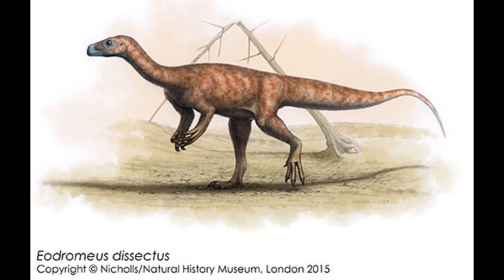Эодромей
внешний вид
питание
среда обитание

Эодромей,jurassic world evolution 2 gameplay,indominusa rex,jurassic world evolution 2 sandbox mode,jurassic world evolution 2 death animations,динозавр,jurassic world evolution 2,jurassic world dominion chris pratt,jurassic world evolution,jurassic world dominion bryce dallas howard,jurassic park,jurassic world dominion,парк юрского периода,dinosaur,мира юрского периода,мир мелового периода,все виды динозавры,конец мелового периода,самые ужасные динозавры убийцы